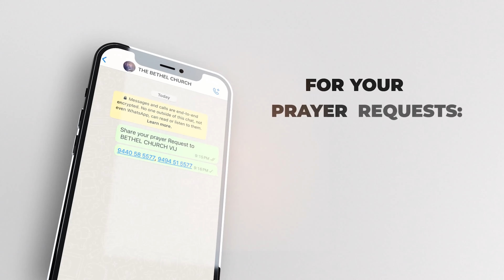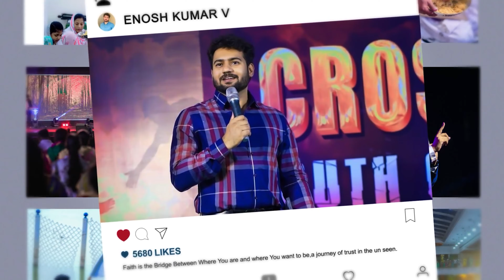సహవాసం- Fellowship..! | Ps Enosh kumar | Bethel church Vij | New Telugu Christian Sermon